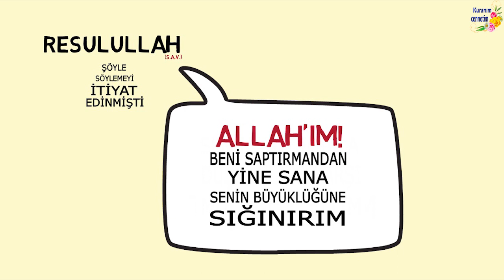Bugün bir hadis öğrenelim